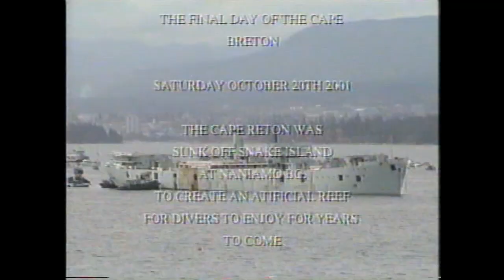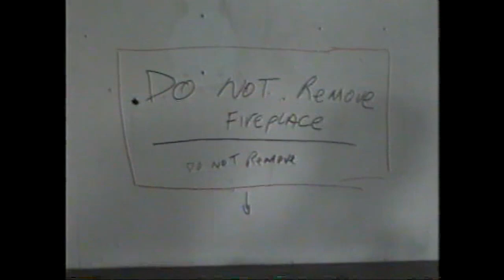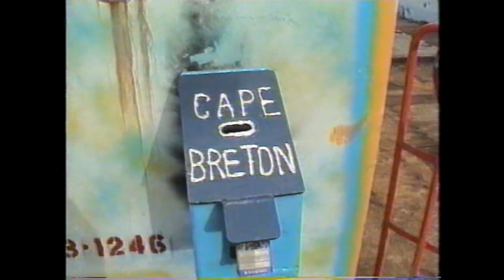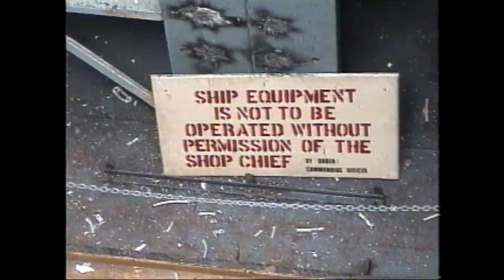Cape Breton Sinking m4v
My dads first and last ship posting, she was sunk off Nanaimo to make an artificial reef. Most of this was my film some from the news